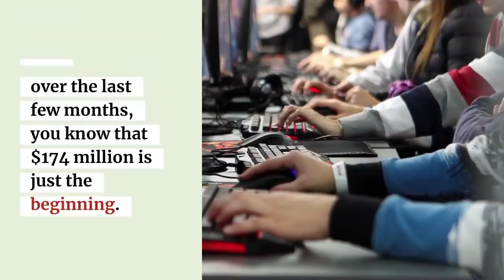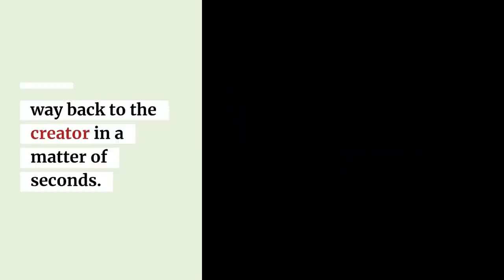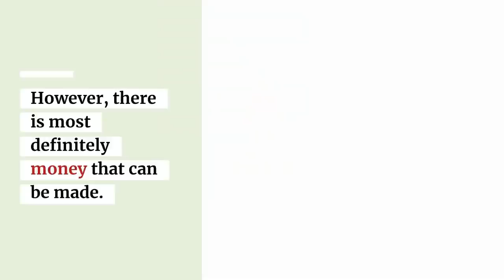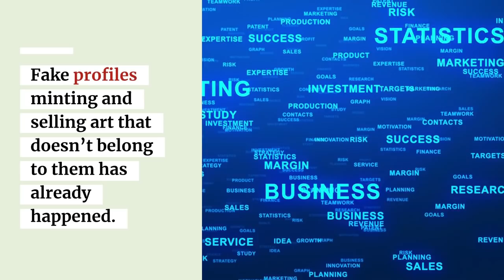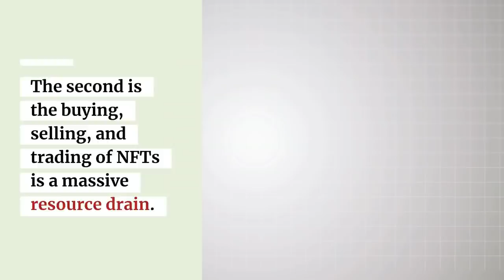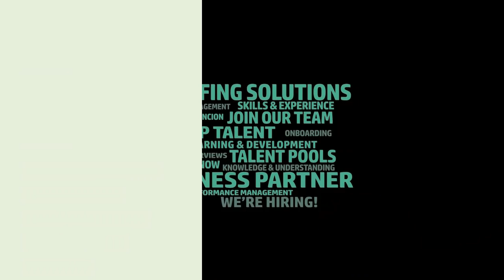What are NFT'S?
Since November 2017, a total of have been spent on NFTs. And, if you’ve been paying attention to the tech segment of your local news broadcast over the last few months, you know that $174 million is just the beginning. NFTs have already revolutionized the buying and selling of games and collectibles. They’ve redefined the way that artists sell their creations and provided collectors with secure and verifiable collectibles. Yet, this exciting new technology is still in its infancy.

So, what are NFTs, how do you buy and sell them, how much are they worth, and are they ethical? Let’s get you caught up so you can start cashing in on this exciting new digital frontier.

First, the acronym. “NFT” stands for “non-fungible token”.

NFTs are transferrable, secure, and valuable. It works sort of like the popular cryptocurrencies Bitcoin and Ethereum. However, NFTs differ from these cryptocurrencies because each is entirely unique and impossible to duplicate.

NFTs are digital files, like standard computer images or video clips, that an individual can actually own. Thanks to the security of the blockchain, NFTs that you purchase can only ever belong to you, unless you decide to sell them. Each NFT contains a smart contract.
that proves your ownership. Moreover, ownership can be traced from the current owner all the way back to the creator in a matter of seconds.
Essentially, the invention of NFTs has put digital art on par with physical art pieces. In turn, creating an entirely new marketplace for collectible digital assets. It really is groundbreaking stuff, if only a little difficult to wrap your head around.

There are a lot of places to buy, sell, and trade NFTs already. Nifty Gateway, MakersPlace, SuperRare, Open Sea, Decentraland, and Rarible are all independent and secure marketplaces that you can use to purchase collectible NFTs or sell your own.

Buying NFTs works like any other digital marketplace. Sign up, choose an NFT, and add it to your cart. The difference is that these digital assets can sell out in a way that was never possible before this new technology.

Content creators can sell their goods, too. Doing that is as simple as uploading the art piece, setting the parameters, and paying a small transaction fee that covers the cost of transforming your digital image into an NFT. It really is that simple, which is why content creators are so excited about the future of this industry.

How Much Are NFTs Worth?

Just like the market for art, the value of each individual NFT is relative to demand. However, there is most definitely money that can be made. Moreover, there really doesn’t seem to be any boundaries to what can be sold and what the community of collectors is willing to spend their money on.

Some of the biggest examples include:
Twitter co-founder and CEO Jack Dorsey selling his very first tweet for $2.9 million.
Super Bowl champion Rob Gronkowski making over $1.8 million
selling collectible trading card NFTs, and;
Mike Winkelmann, a digital artist who goes by the alias Beeple, selling his collage “Everydays: The First 500 Days” for an astounding $69 million, making him one of the richest living artists around.
 It remains to be seen whether the NFT market cools down or heats up. At the moment, it’s evident that NFTs are lucrative.

Are NFTs Ethical?

NFTs create two philosophical conundrums. One old one and one relatively new one.

First, to the old one: counterfeiters. Art and fraudsters go hand-in-hand. As suspected, they’ve already infiltrated the NFT marketplace in droves. Fake profiles minting and selling art that doesn’t belong to them has already happened. Unfortunately, it’s expected to continue happening until the right checks and balances are put in place.

The second is the buying, selling, and trading of NFTs is a massive resource drain. It puts so much stress on the environment that it’s been dubbed an “ecological nightmare pyramid scheme” by some in the art community.

. This is because the process of “minting” new art, or creating new NFTs, can take quite a bit of computing power.

There are plans for a switch to an emission-less mode of minting new NFTs, but that remains a pipedream as of this writing.
Conclusion

A new frontier for artists, art sellers, a and art buyers is creating a buzz, not unlike the

. There’s money to be spent on exciting new technologies and as you already know, it’s being spent.

There are a lot of people excited about NFTs and their potential for overhauling the digital ownership model. It’s easy to understand why. NFTs and the industry shift that they may represent means potentially more money in the hands of artists and creators. But, as with all new technology, NFTs are looking more and more like another monkey’s paw.

 cardano btc NFT NFTS NFT's explained NFT 101